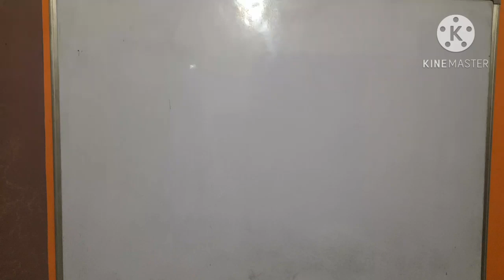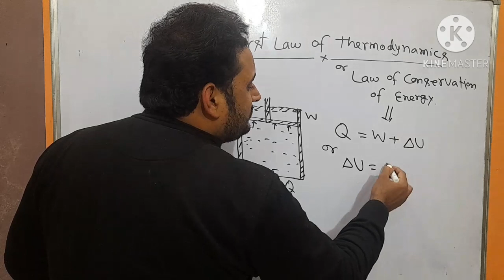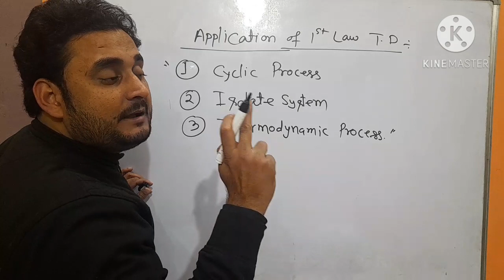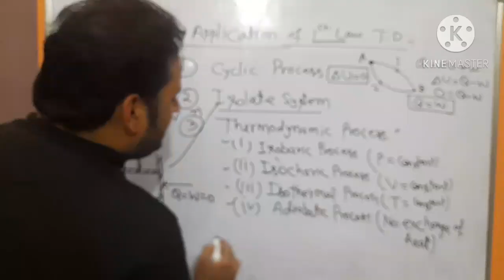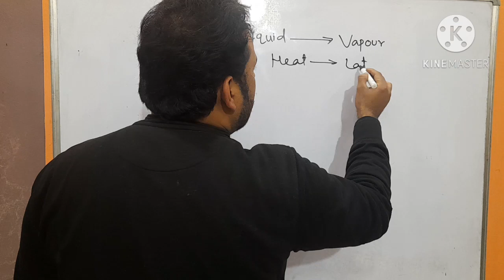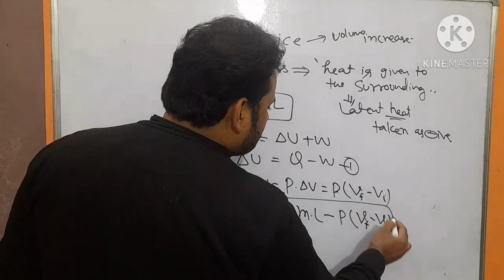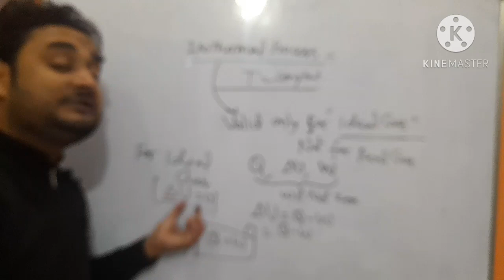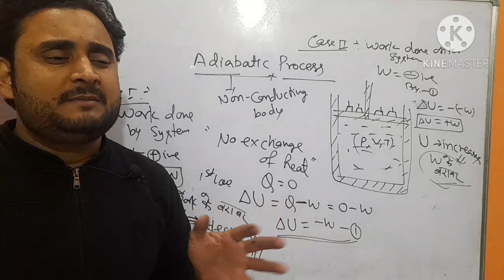Thermodynamics 03 ll First Law of Thermodynamics and it's application JEE MAINS/NEET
This is Thermodynamics 03 lecture.

First Law of Thermodynamics, it's application, cyclic process, Thermodynamic process and isolated system.

on FUSIS POINT

by-Shailendra Dwivedi

Thermodynamics 01
introduction, system and surroundings

Thermodynamics 02
Heat,work and internal Energy

Category-education